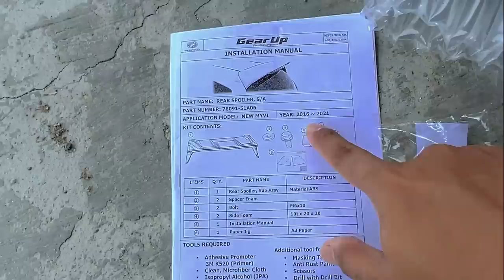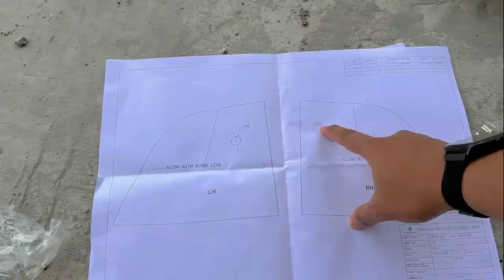SPOILER MYVI FACELIFT GEAR UP | INSTALLATION & APA BEZA SPOILER MYVI GT?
apa beza spoiler myvi gear up facelift dan juga myvi gt? nak tau perbezaannya? dan boleh ke myvi 1.3 atau 1.5  prefacelift pakai? jom saksikan video ini!